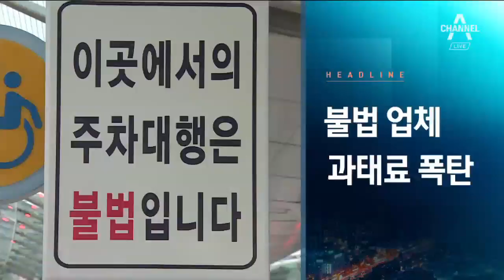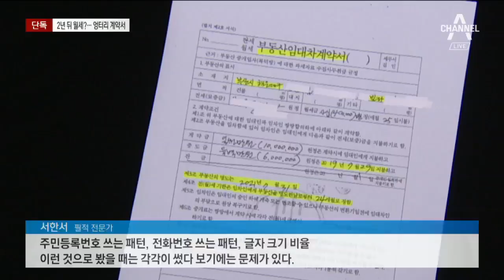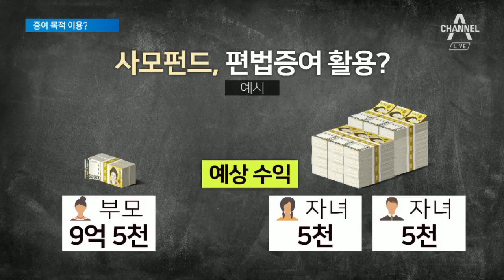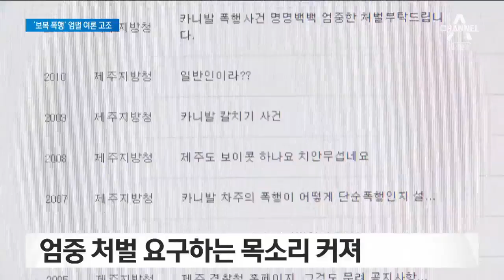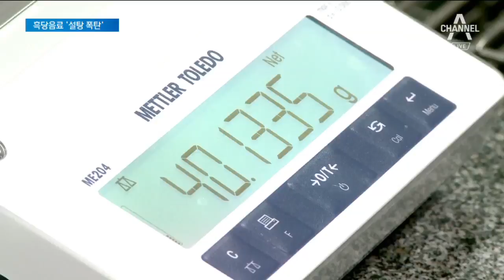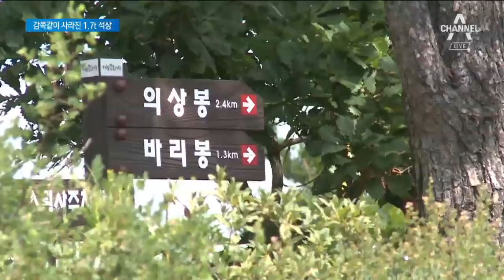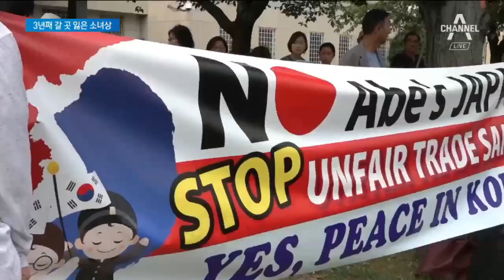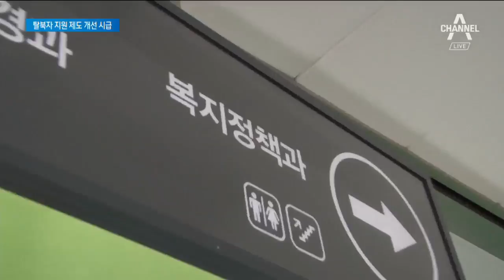[풀영상 다시보기] 北, 문 대통령 경축사 조롱하며 막말 | 2019년 8월 16일 뉴스A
※ 주말에는 오후 7시에 시작합니다

8월 16일 오늘의 주요뉴스

北, 군사합의 흔드나…최남단 50km 지점서 발사체 발사

靑 “北 비난 남북관계 도움 안 돼”…야당 “북한 눈치 보기”

[단독]2년 먼저 한 월세 계약…조국 측 “단순 오류일 뿐”

조국 측 “7대 배제 원칙 해당 안 돼”…야당 “위장 전입 셀프 면죄부”

조국 동생 부부, 이혼 했지만 사업 파트너…위장 이혼 의혹

‘재산 5분의 1투자’ 조국 가족 펀드…증여 목적 이용?

‘몸통 시신’ 한강 수색 중 팔 부분 발견…지문 채취해 분석 중

‘제주도 카니발 폭행’ 논란에…경찰, 뒤늦게 “혐의 변경 검토”

“보험사 직원 왜 안 불러”…아버지뻘 운전자 마구 폭행

10년 만에 돌아오는 직지원정대…네팔 정부 “등반 제한”

주차료 아끼려다 ‘과태료 폭탄’…대행업체측은 ‘잠적’

반포주공 1단지 재건축 먹구름…법원 “관리처분 계획 취소”

흑당 음료 한 잔 시키신 분, ‘각설탕 14개’ 드셨네요

악취에 먼지까지…LG 의류건조기 소비자 상담 40배 급증

하늘로 솟았나? 땅으로 꺼졌나?…사라진 1.7톤 장군석상

경찰 “양현석 방문조사 특혜 아냐…국위 선양하는 공인이라”

홍콩 중·고교생들도 시위 동참…일주일에 하루씩 수업 거부

유역비 “홍콩은 부끄러운 줄 알라”…영화 ‘뮬란’에도 불똥

3년 간 창고에 있던 ‘소녀상’, 美 일본대사관 앞 깜짝 등장

기록이 없어서…보훈처에 등록 된 여성 독립운동가 444명

트럼프 “트위터 회동 제안 10분 만에 김정은 전화”…북미 핫라인?

국회, ‘봉천동 탈북모자법’ 만든다…복지 사각지대 점검

동서대 일본연구센터 주최 토론회…“징용 문제부터 해결해야”

제주 이어도 인근 해상 화물선 침수…선원들 전원 구조

남해고속도로서 차량 5대 추돌 사고…37명 경상

[날씨]주말 불볕더위 없어…내륙 곳곳 소나기

[8월 16일 클로징멘트]경찰도 경찰이지만…양현석이 거절했어야 했다

〈평일〉
08시 00분 라디오쇼 정치시그널 (유튜브 라이브)
08시 50분 김진의 돌직구 쇼
10시 20분 김진의 더라방 (유튜브 라이브)
12시 00분 뉴스A 라이브
15시 50분 강력한 4팀
17시 20분 뉴스TOP10
19시 00분 뉴스A

〈주말〉
12시 00분 토요랭킹쇼·뉴스A 라이브
17시 40분 뉴스TOP10
19시 00분 뉴스A